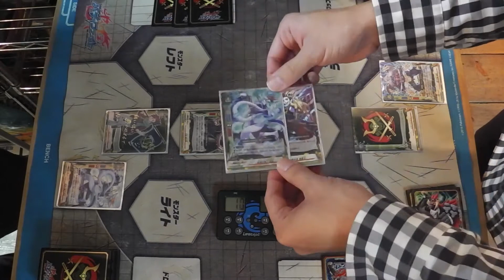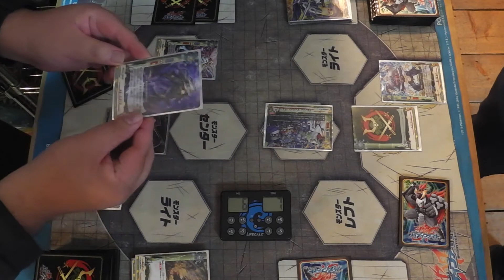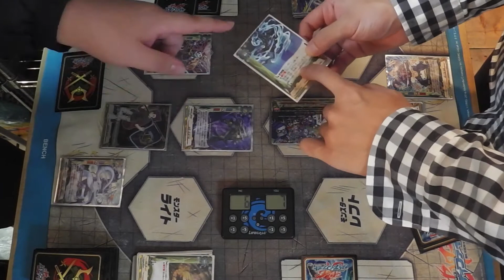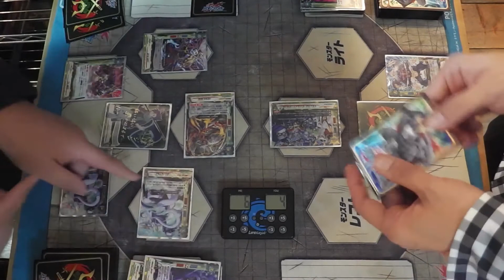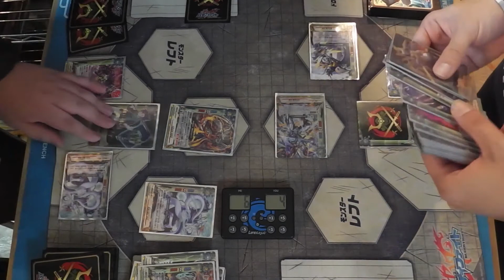バディファイト カタナW対決！ 髑髏武者 VS 逆天 忍者